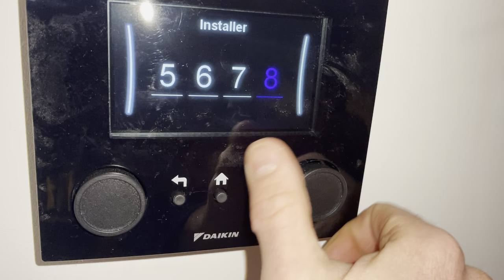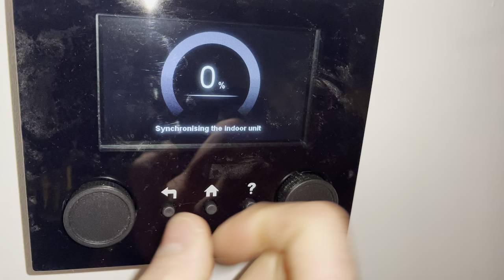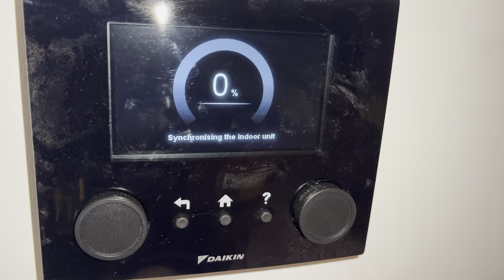3 Ways to Control Your Daikin Atherma 3 for Max Efficiency!